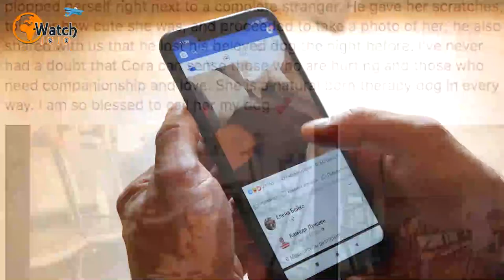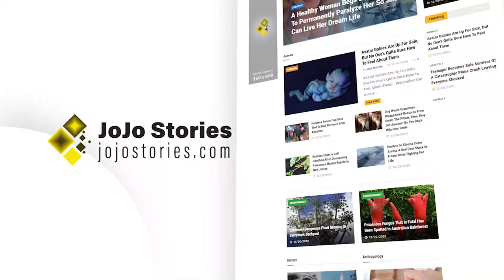A Corgi Comforted A Man At The Airport In The Sweetest Way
This sweet Corgi brought joy to the heart of a stranger in the middle of an airport. As a therapy dog in training, Cora just knew she had to go over to the elderly man and make a difference. When she spotted the man sitting all alone she took it upon herself to see if he was doing all right. The man’s reaction to the dog was priceless and his background story completely shocked Cora’s owner!

➥➥➥ FOLLOW ME ➥➥➥